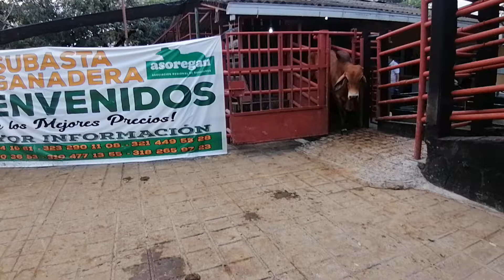Lote # 19 Subasta 18 de Diciembre de 2020